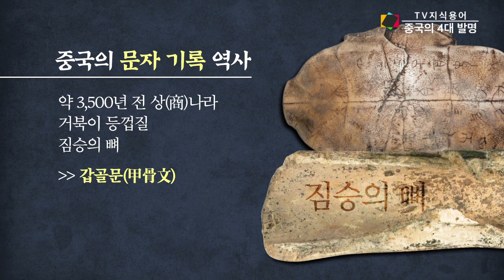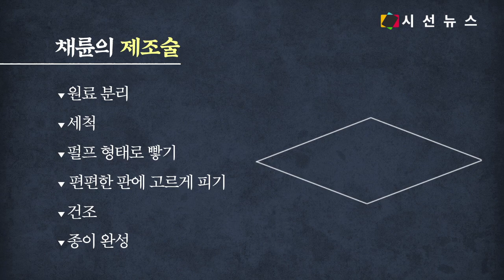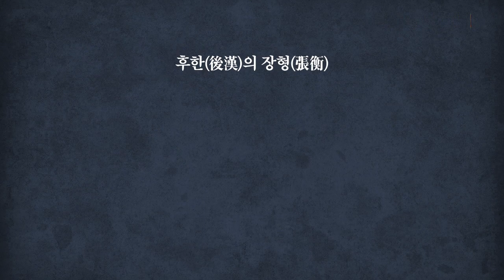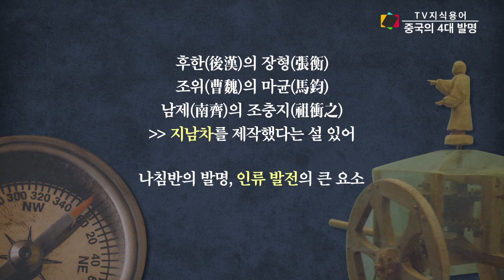[TV지식용어] 중국의 4대 발명 '종이, 화약, 나침반, 인쇄술' / 박진아 아나운서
◀MC MENT▶
안녕하세요. TV지식용어(시사Ya)의 박진아입니다. 중국의 4대 발명으로 불리는 것이 있습니다. 지금 우리의 삶에 큰 영향을 끼친 대표적인 물건을 말 하는데요. 여러분은 어떤 것들이 생각나시나요? 지금부터 제가 하나 하나 알려드리겠습니다.

음원 출처